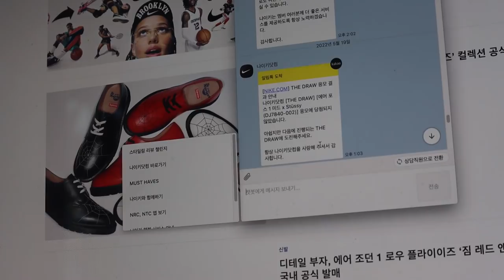요즘 제 최애신발 4가지 추천드립니다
이번에는 요즘에 제가 정말 자주신는 신발들 4가지를 가져왔습니다
개인적인 제 취향이 100% 담긴 영상이니 가볍게 봐주시면 좋겠습니다!

00:00 인트로
00:58 스카르파
02:13 닥터마틴
03:44 반스하이
05:15 인디포스
07:08 아웃트로